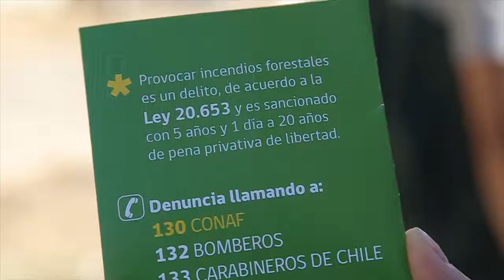Nota / Un trabajo conjunto de instituciones para la prevención de incendios en nuestra comuna /219